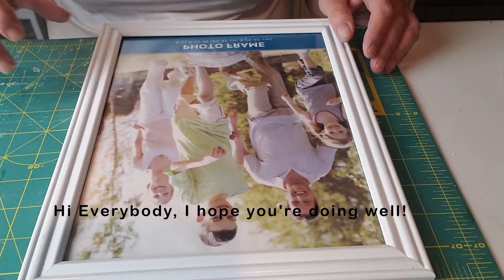DIY Cross Wall Decor | Picture Frame Cross with Ribbon